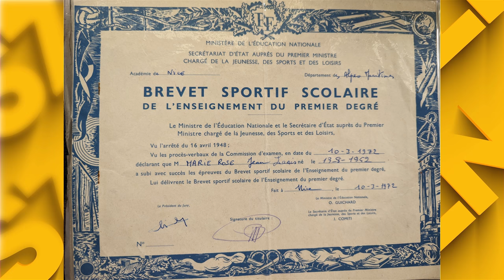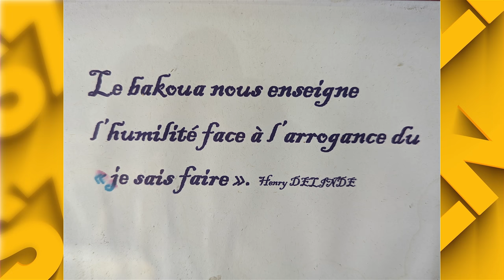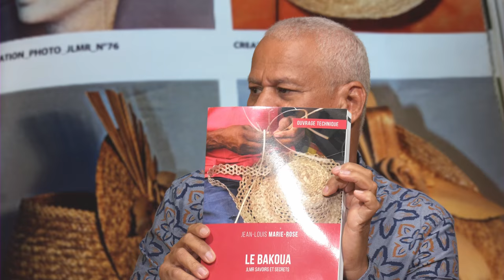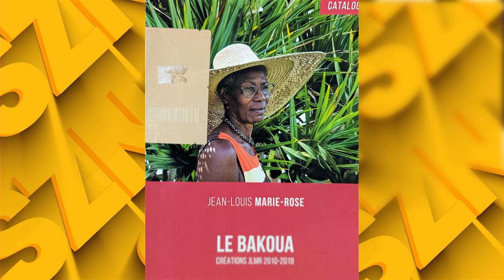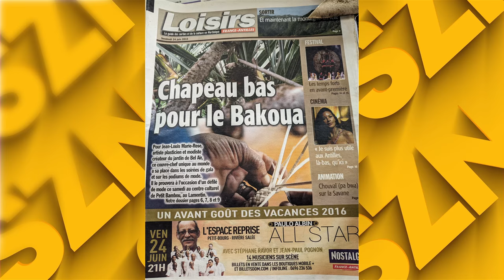Jean Louis Marie Rose artisan créateur hors normes - Sé Zafè Nou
Spécialistes des coiffes en bakoua